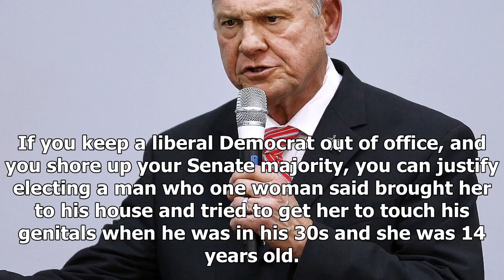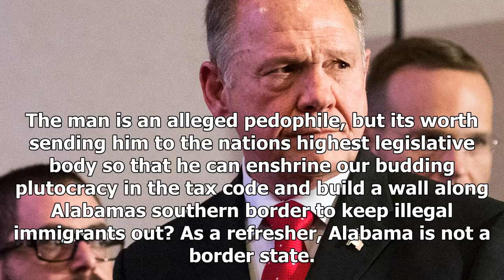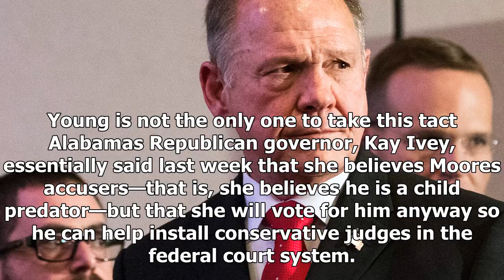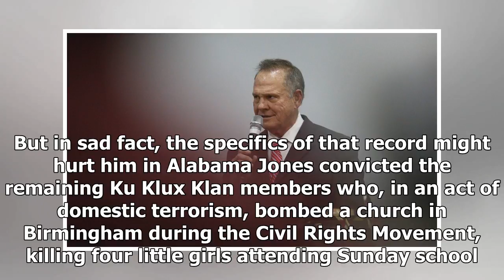Latest News 365 - Why roy moore is not going anywhere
Latest News 365 - Latest News 365 - Why roy moore is not going anywhere

Getty The campaign of Roy Moore, an accused child predator running to replace Jefferson Beauregard Sessions III in the senate, is an xray into the heart of the conservative movement. This movement is not a principled desire for smaller government, nor a worldview based in the moral framework of Christianity. It is an exercise in protecting white identity, where anything is acceptable—even accusations of ual misconduct from eight different women—as long as your side wins. If you keep a liberal De...